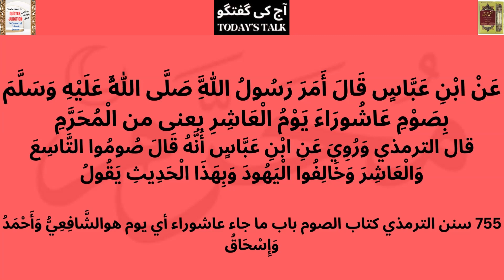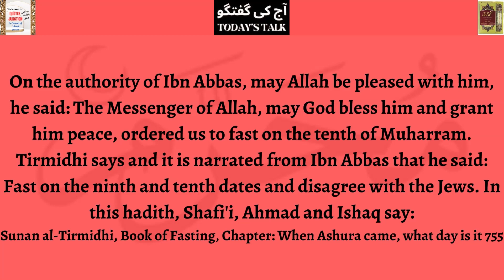Fasting on the 9th and 10th of Muharram: A Sunnah of the Prophet (PBUH).|| Noor e imaan || Islami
Fasting on the 9th and 10th of Muharram is a Sunnah of the Prophet Muhammad (peace be upon him). It is a time to cleanse the soul, seek forgiveness, and remember the sacrifices of the past.
In this video, we will discuss the merits of fasting on Ashura, the history of this tradition, and how to fast properly. We will also share some tips for making the most of this special time of year.
If you are looking for a way to connect with your faith and to start the new year off on the right foot, then fasting on Muharram is a great way to do it. Join us as we explore this important tradition and learn how to make the most of it.
Here are some of the benefits of fasting on Muharram:
• It cleanses the soul and purifies the heart.
• It expiates sins and brings forgiveness from Allah.
• It strengthens the willpower and self-discipline.
• It teaches us to be patient and to persevere in the face of hardship.
• It allows us to connect with our faith and to remember the sacrifices of the past.
If you are interested in fasting on Muharram, here are some tips for making the most of it:
• Start by making a sincere intention to fast.
• Learn about the history and significance of Ashura.
• Prepare yourself physically and mentally for the fast
• Find a supportive community to help you stay on track.
• Make the most of your time by praying, reading, and reflecting.
We hope you will join us in fasting on Muharram this year. It is a time to connect with our faith, to seek forgiveness, and to make a fresh start.

FastingOnMuharram: A Sunnah of the Prophet (PBUH)
Muharram: The Month of Fasting and Remembrance
Ashura: The Day of Forgiveness and Repentance